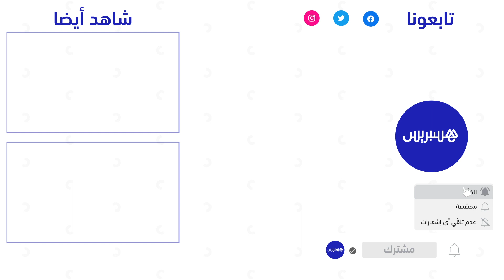العدول يحتجون أمام البرلمان ضد المادة 8 من قانون "مالية 2023"